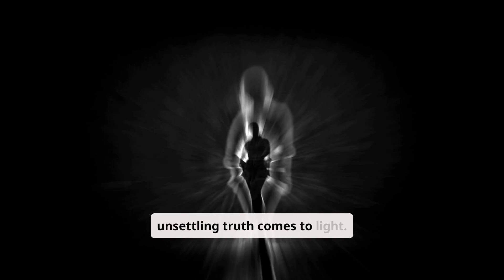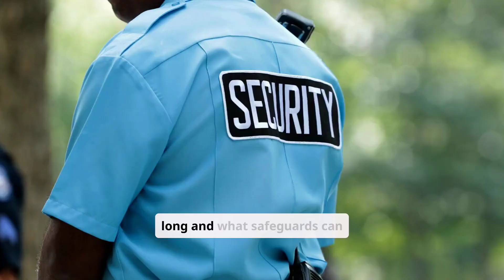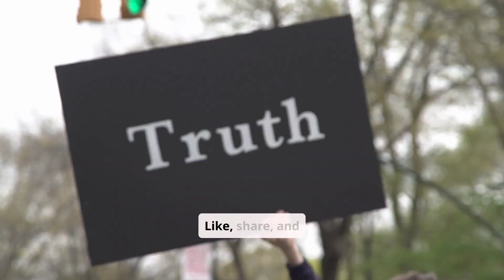United States: 191 Decomposed Bodies Found at a Couple's Home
191 decomposed bodies were found at a couple's residence in the United States.